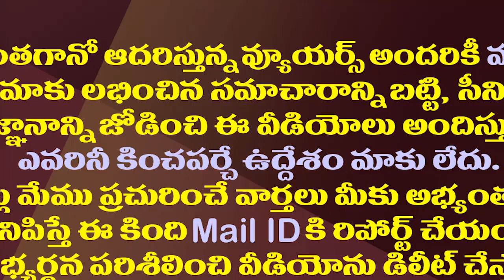జగన్ పరువు తీస్తున్నారే..యాక్షన్ లోకి దిగాల్సిందే| Another Outrageous action By AP Govt Officials